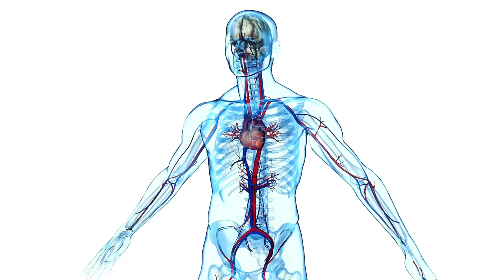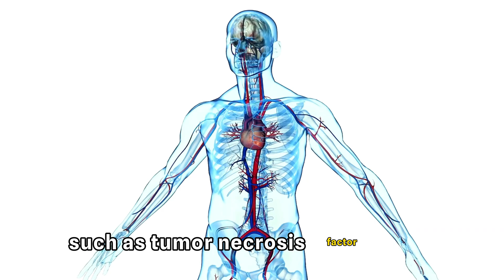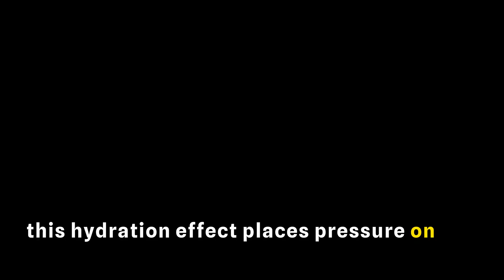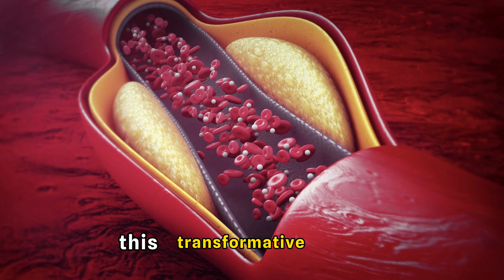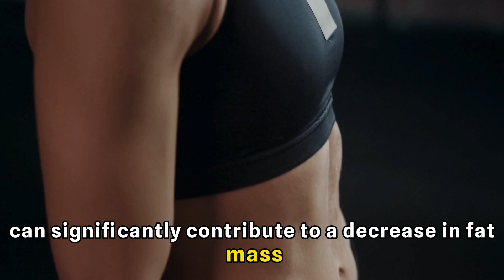THINGS NOBODY TELLS YOU ABOUT the “Dangers” of Using Creatine things no one tells you about CREATINE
Creatine is a popular supplement among athletes, bodybuilders, and fitness enthusiasts seeking to enhance their performance and muscle gains. While many people are familiar with its benefits, there are some lesser-known aspects of creatine that often go overlooked. Here are nine things that you might not have heard about creatine:

1. **Water Retention**: One common side effect of creatine supplementation is water retention. This occurs because creatine pulls water into muscle cells, which can lead to temporary bloating or a slight increase in body weight. While this can be concerning for some individuals, it's typically harmless and reversible once supplementation stops.

2. **Loading Phase**: Some sources recommend a "loading phase" when starting creatine supplementation, where you consume a higher dose for the first few days to saturate your muscles with creatine more quickly. However, this isn't necessary for everyone, and many individuals can achieve the same benefits by taking a consistent lower dose over time.

3. **Non-Responders**: Not everyone responds to creatine supplementation in the same way. Research suggests that around 20-30% of individuals may be "non-responders," meaning they don't experience the same performance-enhancing effects as others. Factors such as genetics, diet, and muscle fiber composition may influence responsiveness to creatine.

4. **Vegetarian and Vegan Sources**: While creatine is commonly associated with animal products like meat and fish, vegetarians and vegans can still benefit from supplementation. Creatine monohydrate, the most researched form of creatine, is typically synthesized from non-animal sources and is suitable for individuals following plant-based diets.

5. **Kidney Function**: Despite some concerns in the past, research indicates that creatine supplementation is generally safe for healthy individuals, including those with normal kidney function. However, individuals with pre-existing kidney conditions should consult with a healthcare professional before using creatine.

6. **Combination with Caffeine**: Some evidence suggests that caffeine may counteract the effects of creatine. If you're looking to maximize the benefits of creatine supplementation, it might be best to avoid consuming caffeine around the same time as your creatine dose.

7. **Long-Term Use**: While short-term studies have demonstrated the safety and efficacy of creatine supplementation, there's less research on its long-term effects. If you're considering using creatine over an extended period, it's essential to monitor your health and consult with a healthcare provider if you have any concerns.

8. **Potential Benefits Beyond Muscle**: While creatine is primarily known for its effects on muscle strength and power, some research suggests it may offer additional benefits, such as improved cognitive function, especially in tasks that require short bursts of intense mental effort.

9. **Quality and Purity**: Not all creatine supplements are created equal. It's essential to choose a reputable brand that undergoes third-party testing to ensure purity and quality. Look for products that contain "creapure" or have been certified by organizations like NSF International or Informed-Sport.

In conclusion, while creatine offers numerous benefits for athletes and fitness enthusiasts, it's essential to be aware of potential side effects, individual variability in response, and considerations for long-term use. By understanding these lesser-known aspects of creatine supplementation, you can make informed decisions about whether it's the right choice for your fitness goals and overall health.